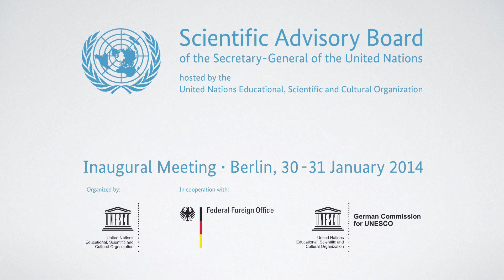Interview with Prof Dr Tanya Abrahamse, South Africa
How can scientists can make their work relevant for policy? Member of the Scientific Advisory Board of the Secretary-General of the
United Nations hosted by UNESCO